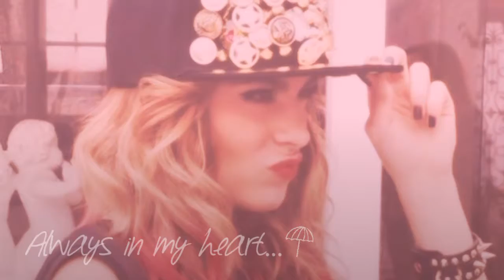My Idol Forever